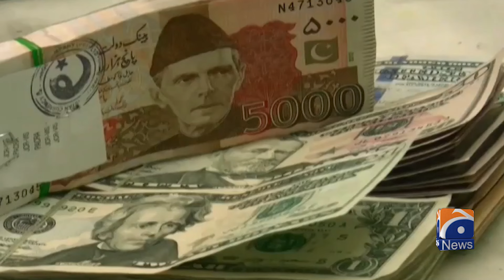Bad News for Farmers! Punjab Govt decided to Imposed Super Tax Soon | Geo Digital Explainer